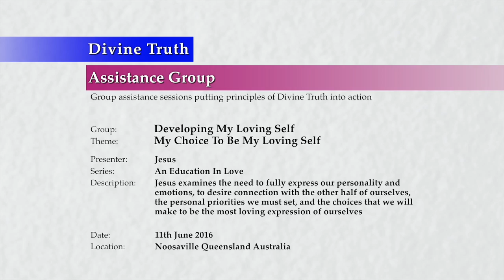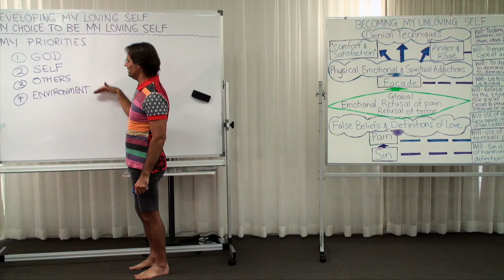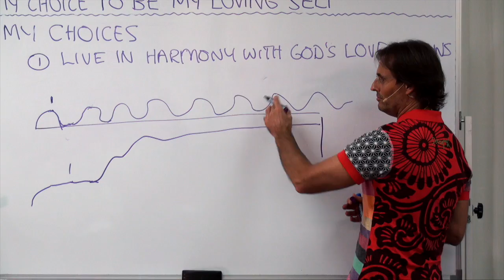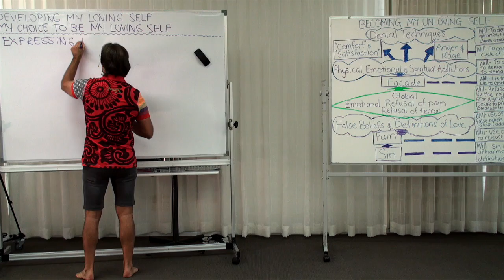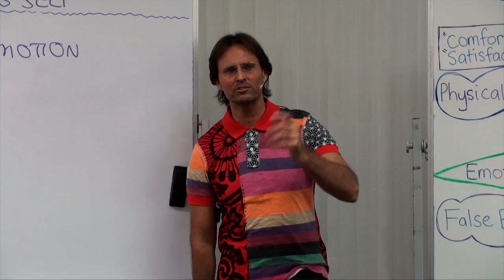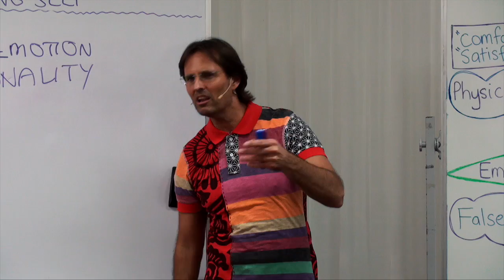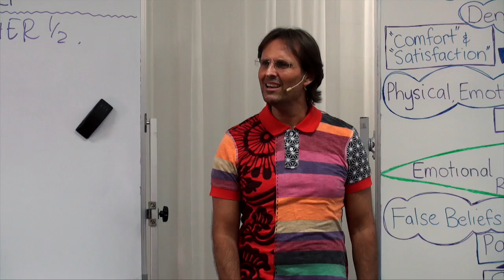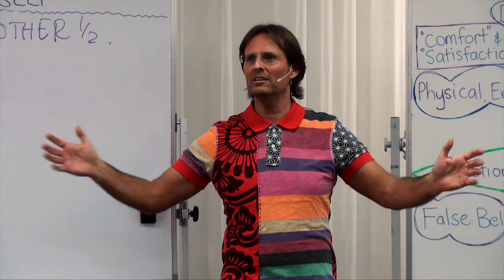20160611-1340 My Choice To Be My Loving Self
Theme: My Choice To Be My Loving Self

Jesus examines the need to fully express our personality and emotions, to desire connection with the other half of ourselves, the personal priorities we must set, and the choices that we will make to be the most loving expression of ourselves.

Topics include; how my priorities are an expression of my will, setting my highest priority to develop my relationship with God, my next to be loving to myself, my next to be loving to others, and my next to be loving to the environment, how my choices are expression of my will, my choice to use my will in harmony with God's love, and my choices to accept influences that are loving and reject influences that are unloving, expressing my personality, how God's love helps me know and be myself, my choice to lovingly express my personality and nature, and to lovingly express my emotions, connecting to my complete self, how God's Love helps me join with my soulmate, and my choices to remove my personal barriers to my other half and to connect to the my other half.

Series: Education In Love
Group: Developing My Loving Self
Session: Becoming My Loving Self
Presentation: 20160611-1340-AGP-JESUS My Choice To Be My Loving Self

Chapters;
00:02:05:09 Main Point: My Priorities (Expression Of Will)
00:03:31:09 Sub-Point: My highest priority: Develop my relationship with God
00:05:01:21 Sub-Point: My next priority: Be loving to myself
00:09:29:21 Sub-Point: My next priority: Be loving to others
00:10:41:21 Sub-Point: My next priority: Be loving to the environment
00:15:16:09 Main Point: My Choices (Expression Of Will)
00:16:09:21 Sub-Point: My choice: To use my will in harmony with God's Love
00:23:56:09 Sub-Point: My choice: Accept influences that are loving
00:24:51:21 Sub-Point: My choice: Reject influences that are unloving
00:31:44:09 Main Point: Expressing My Personality
00:31:44:10 Sub-Point: My choice: To lovingly express my emotions
00:35:11:20 Question Sandra Tuszynska: If you feel like killing someone would you actually say that to them?
00:41:10:01 Question Amber Love: What can I do with my emotions if I am anxious in social situations?
00:47:21:09 Comment Sheridan Coy: So honouring my feelings helps me and others get to know me better.
00:49:17:21 Question Laura Tolli: Will asking myself why I don't want to let people see that I'm grumpy help me with my facade?
00:52:11:09 Sub-Point: My choice: To lovingly express my personality and nature
00:52:53:09 Talking Point: Anyone who loves you will love you expressing yourself and your personality.
00:53:07:21 Question Sheridan Coy: What are other ways to get to know my personality?
00:59:54:10 Sub-Point: Being myself vs sharing myself
01:02:29:21 Main Point: Connecting To My Complete Self
01:03:02:04 Sub-Point: My choice: To remove my personal barriers to my other half
01:08:41:21 Question Tara Yewdall: Why am I constantly overwhelmed in my family environment?
01:12:43:09 Sub-Point: My choice: To connect to the other half of me
01:13:30:21 Main Point: Conclusion